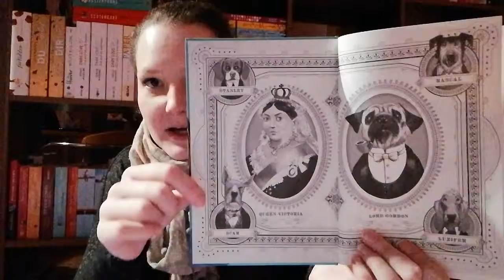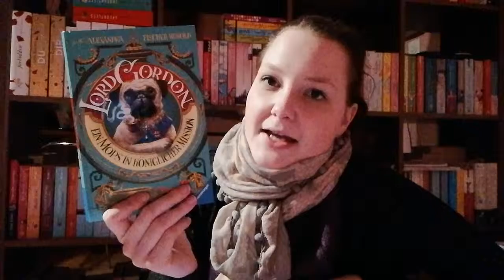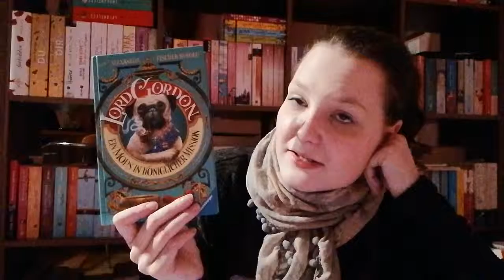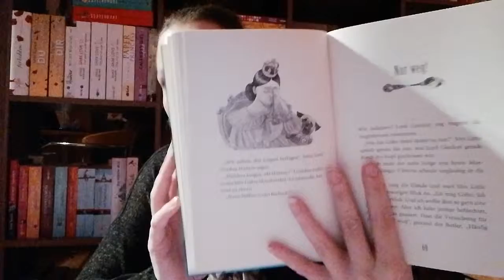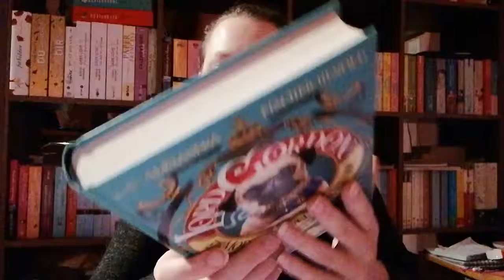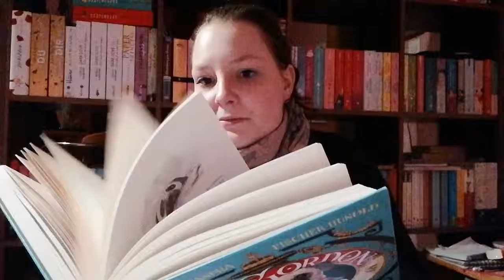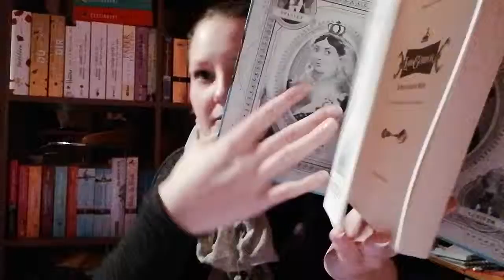Lord Gordon/ Rezi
Buch:
Lord Gordon: *